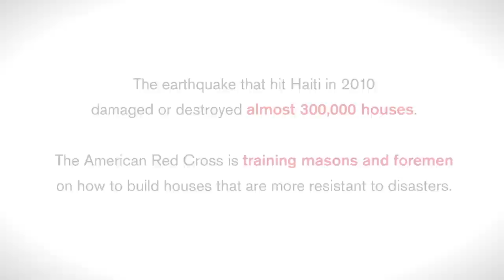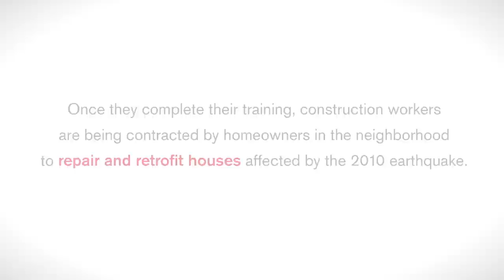Making Houses in Port-au-Prince Safer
Through an American Red Cross program, Widleine teaches masons and foremen how to make houses more resistant to earthquakes, hurricanes, or other natural disasters.

The American Red Cross, through partner organizations Global Communities and Build Change, is training construction workers on safer building practices in Haiti. Once trained, homeowners from the area contract their services to retrofit and repair their houses, which were damaged by the 2010 earthquake.